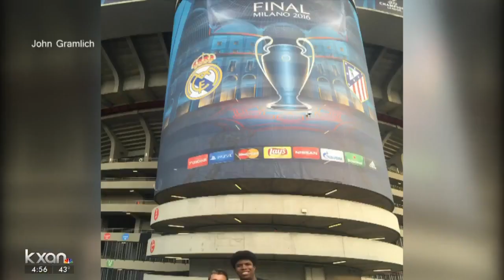Family of man beaten to death in Greece help others while waiting for justice